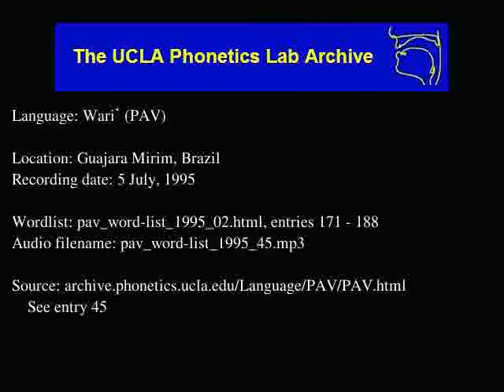Wari' audio: pav_word-list_1995_45